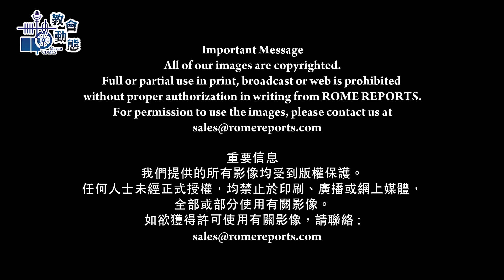教宗促共建人類手足情誼 (09/02/2021)